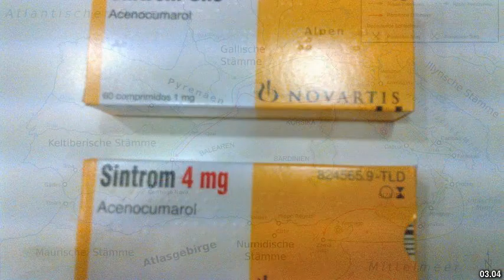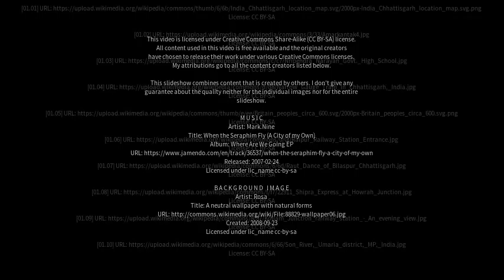Best places to visit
Best places to visit - Pendra (India) Best places to visit - Slideshows from all over the world - City trips, nature pictures, etc.